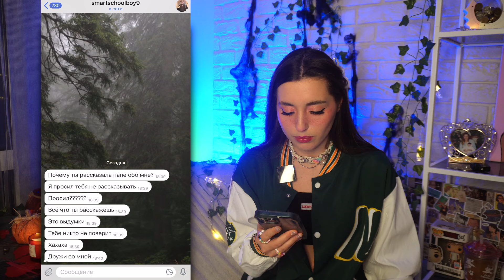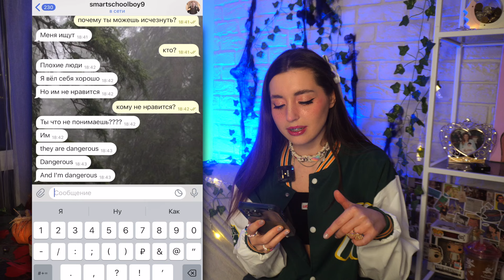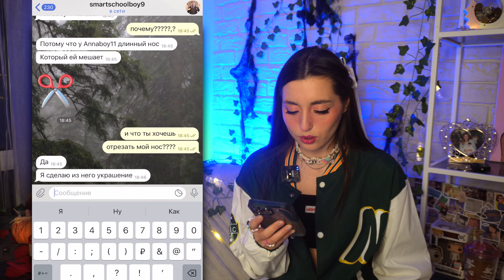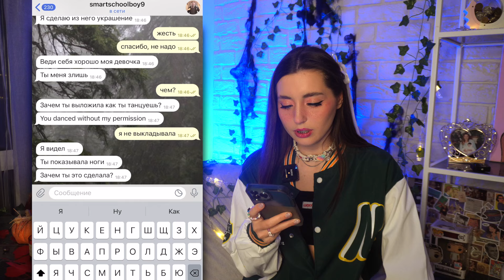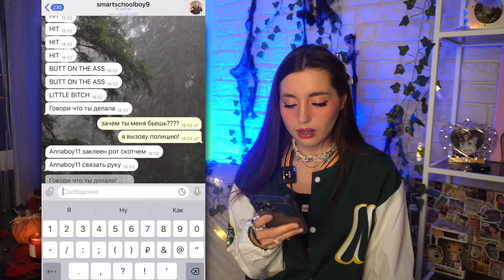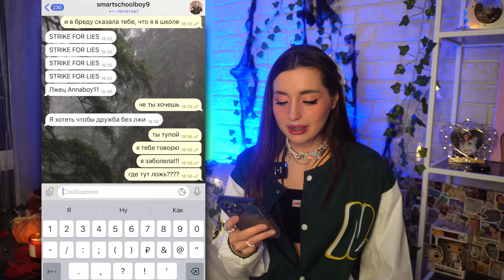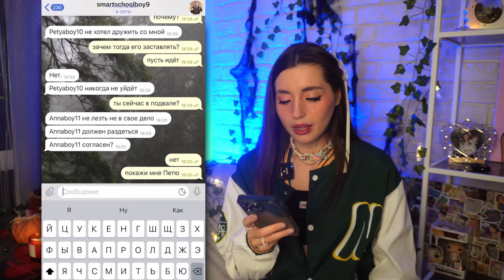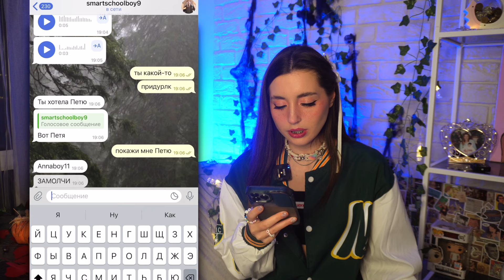ПЕРЕПИСКА С СМАРТ СКУЛБОЙ9! ПОКАЗАЛ НАСТОЯЩЕЕ ЛИЦО! Переписка smartsсhoolboy9